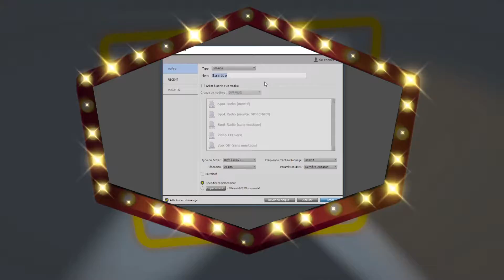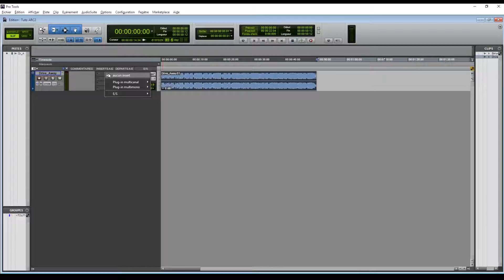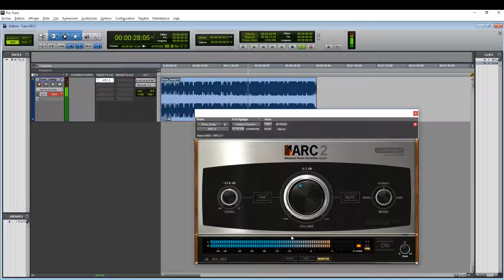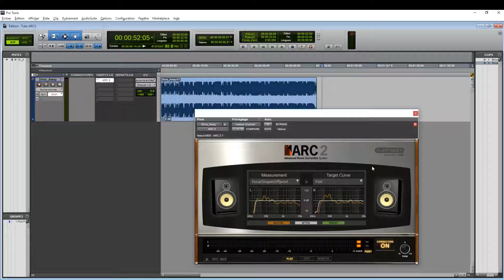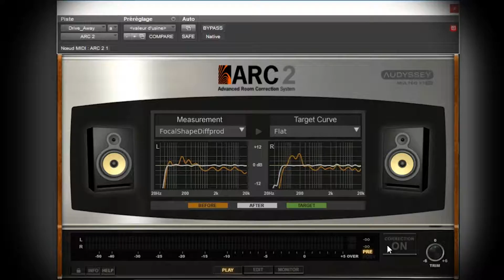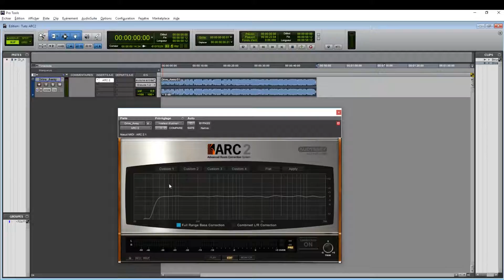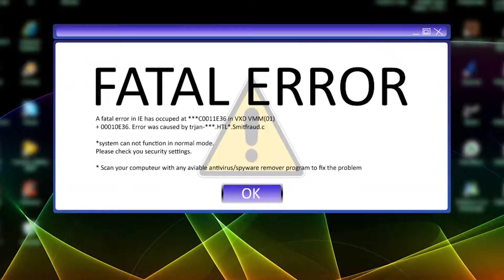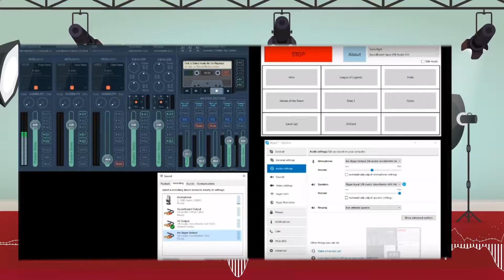EP06 Améliorer son monitoring en home studio (Partie 2)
Dans cette deuxième partie de l'épisode sur l'amélioration de son monitoring en home studio, nous allons voir, côté logiciel, comment se configure et s'utilise le plugin de correction ARC 2 de IK Multimédia.

Proposez vos propres idées de vidéos dans les commentaires !

N'oubliez pas de donner votre avis, cela peut permettre d’améliorer mes futurs sujets. Cela ne vous prendra que quelques secondes et aura une grande importance pour la chaîne alors n'attendez plus !

Nous parlerons du bruitage au cinéma, de musique, de prise de son, de matériel son et d'audiovisuel de manière plus générale !

Ma priorité est le partage de ma passion ; afin d'aider au mieux un maximum de personnes et de pouvoir échanger avec vous.

AIMEZ-NOUS !

▶ Diffprod : Productions Audiovisuelles sur mesure (société dont je suis le créateur et chef de projet)

Crédits :

Réalisé et mixé par Paul Bronze

Voix de l'intro animée : Cibou, Arno, Gwendoline B, Paul Bronze
Chanteuse: Carol N.

©DIFFPROD - Faîtes Du Bruit / Avril 2018